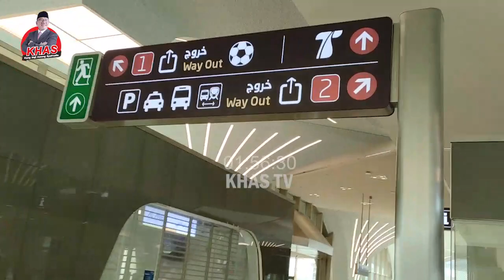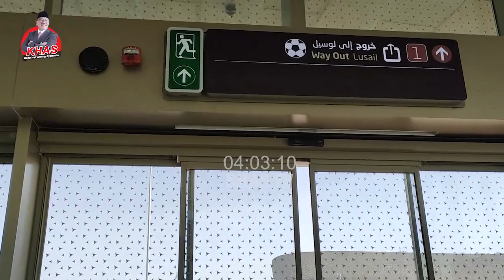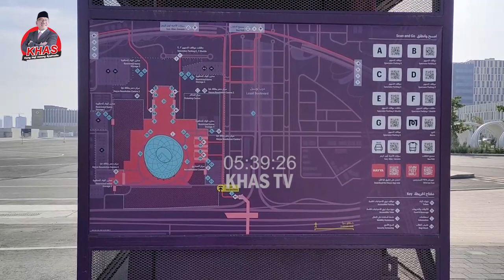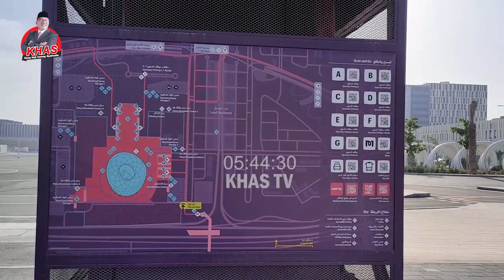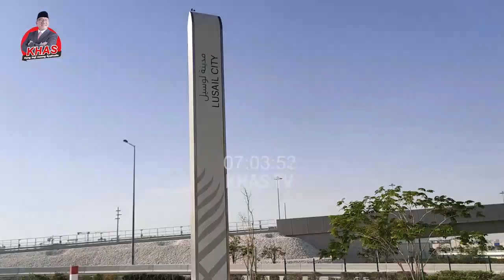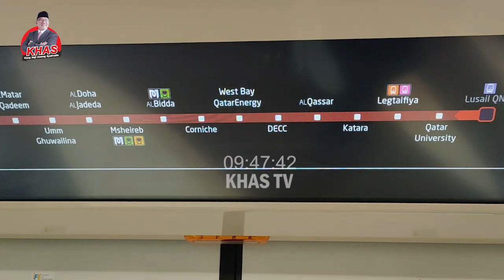vlogqatar3 Sangat Luar Biasa Megah Stadion Final Piala Dunia 2022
Facebook : KH. Amang Syafrudin, Lc

Terimakasih.